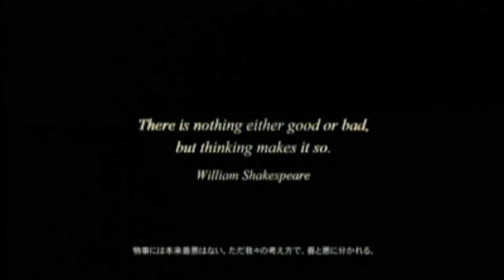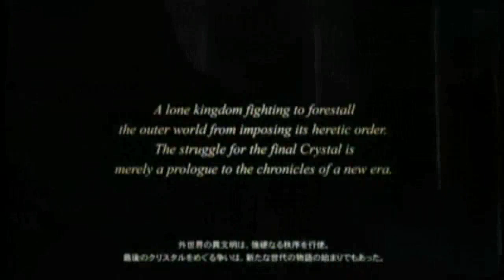Final Fantasy Versus XIII Trailer HD 720p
1ère bande-annonce du jumeau du jeu Final Fantasy XIII sortit en même temps que sa consœur lors de l'E3 2006.
Quelques phrases nous plonge déjà dans ce futur jeu épique et attendu ou l'on voit apparaître le protagoniste principale, Noctis Lucis Caelum.
Pour plus de détail voici la page de wikipédia traduite:
La video rame, si vous avez Quick Time et pouvez supporter la HD :